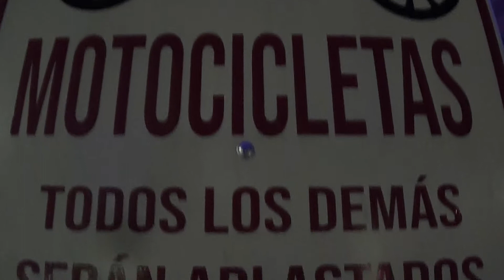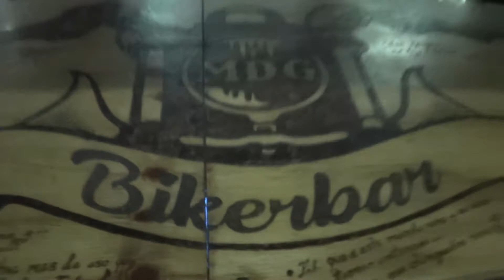NIKKY visita MDG BAIKERS BAR COLIMA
NIKKY VISITA MDG BAIKERS BAR COLIMA UN LUGAR BAND ROCK EN VIVO